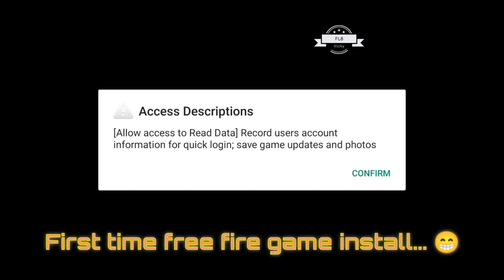FREE FIRE/ FREE FIRE GAMING. FIRST TIME INSTALL...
FREEFIRE MOBILE